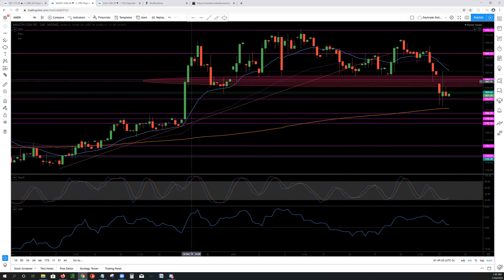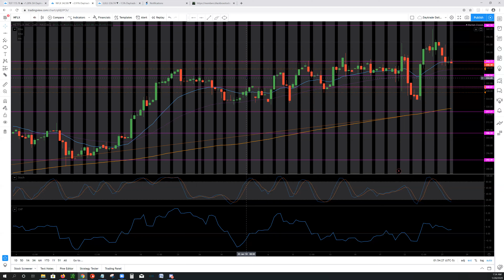Motley Mosh Up with SH - $REGN, $NVDA, $AMZN, $NFLX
Motley Mosh Up with SH
Trading Preparation Session for Monday With Our Members
What we Analyzed in this Session:
$REGN - 00:09
$NVDA - 3:23
$AMZN - 5:13
$NFLX-  9:34

Trading Preparation Session for Tuesday With Our Members

Tradenet 5-Day Trading Challenge (Get a Free Account To Trade)

Twitter @PowerOfPivots and @ShortHammer1
StockTwits @PowerOfPivots and @ShortHammer